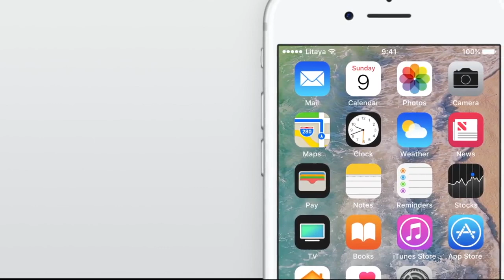Donald Trump iOS 11 Review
Stuckey & Murray's ELECTRONIC DAD MUSIC is out now. $4.

Thanks to Pat Driscoll